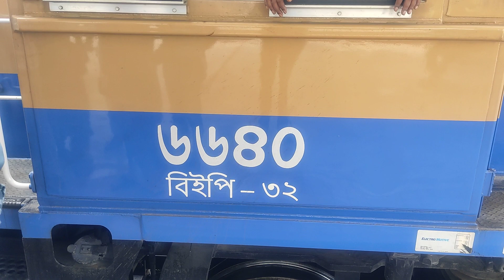6640 ইঞ্জিনকে কোচের সাথে সংযুক্ত করার অন্তিম মুহূর্তের সর্বশেষ প্রস্তুতি চলছে..